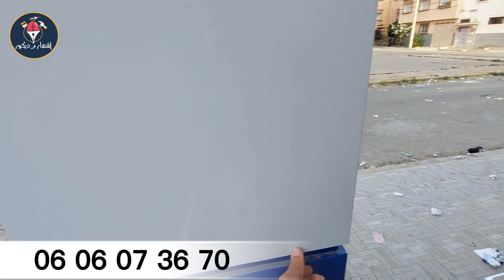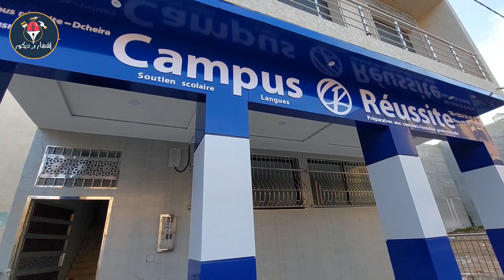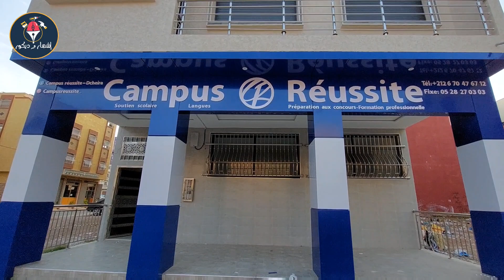finalisation habillage facade en alucobond avec les lettres 3d/ forex: Campus Réussite